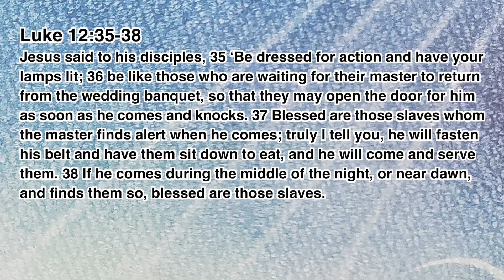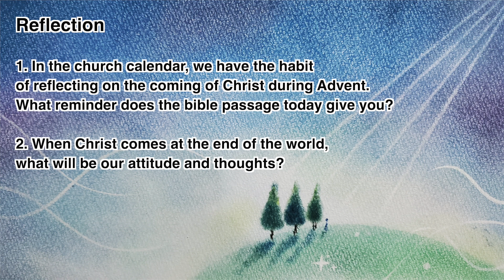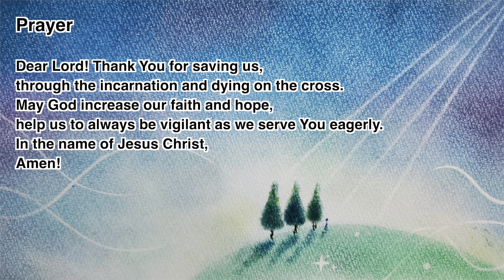“The Daily Word” 2023.10.24 The Season of Pentecost